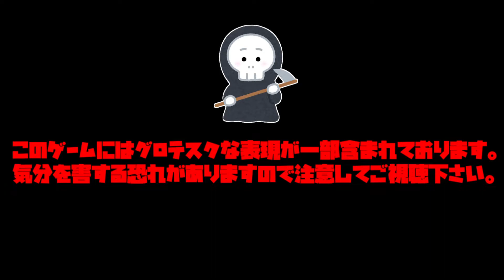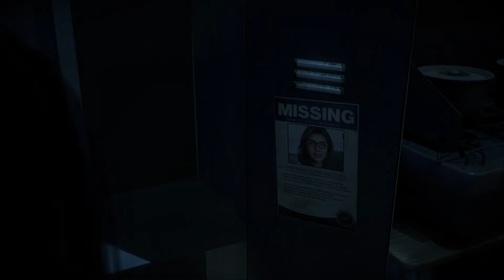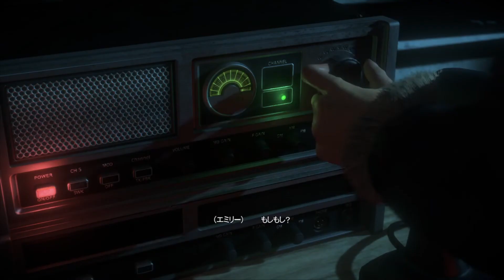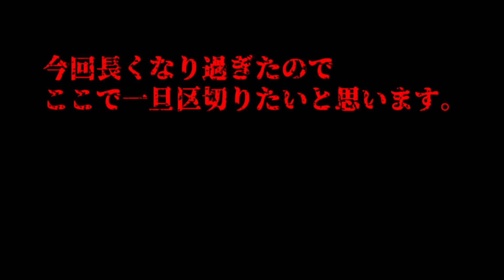10【ホラーゲーム実況】夏だ！ホラーだ！暗転ドーン！！【アンティルドーン 惨劇の山荘】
トーテムを信じすぎた結果がコレである。
動画の最新情報はTwitterをチェック！！